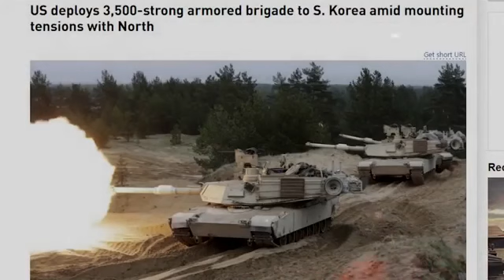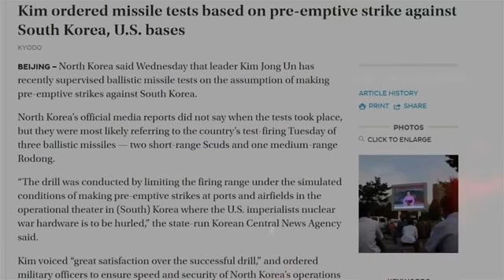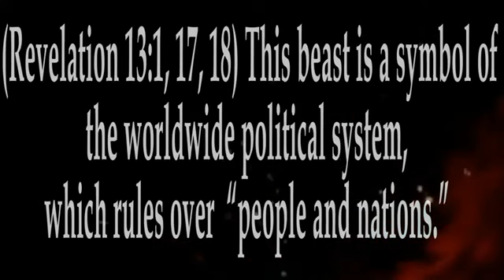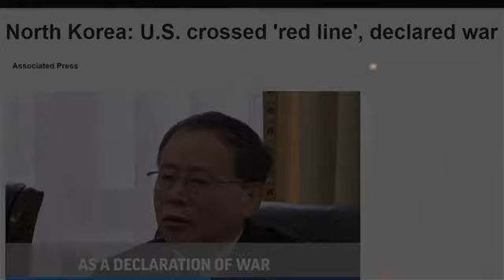United States Sends MOST DEADLY MESSAGE To North Korea WW3 Economic Collapse vesves tial Law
BREAKING NEWS! HAPPENING NOW;TRUMP SAYS HE IS FULLY READY FOR NORTH KOREA IN WW3.